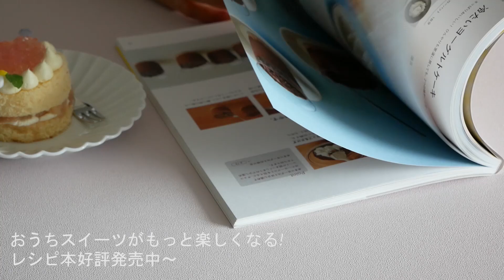おかずは2品! タッパ弁 | Japanese Bento Lunch Box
タッパ弁の2回目です!
「毎日夫に作るお弁当は、月曜から金曜日まで。
私はその残り物をちょっと小さなタッパーに詰めて、お昼ご飯にしています。日々の私のお弁当再現で、毎日お弁当作りしてる人のヒントになれるよう*タッパ弁*作ってみました。
じゃぶじゃぶ洗えるタッパーのお弁当。
おかずは二品くらいで。
普通のおかずの「タッパ弁」です＾＾

作ってみたいよーって思った人は
レシピは下にあります↓

レシピ本が7刷になり、ありがとうの気持ちをなにか形に出来たら
いいなと考えています＾＾
心から感謝致します。
また楽しい報告が出来たらいいなぁと思っています。

Amazonで購入できます。↓↓↓

【Ingredients】
Sweet potato
pork
flour
salt
pepper

Seasonings:
Soy sauce
Sake

Shiso leaves(Japanese basil)
burdock root

Umeboshi(pickled plum)

dried seaweed
Bonito Flakes
Soy sauce

【材料】
さつま芋
豚肉
小麦粉
塩
胡椒
醤油
酒

大葉
きんぴらごぼう
梅干し
海苔
鰹節
醤油